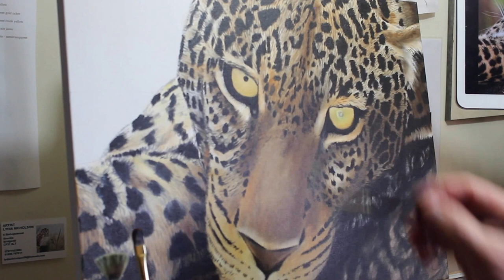Jaguar oil painting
Speed oil painting of a jaguar by Richard Bowdidge